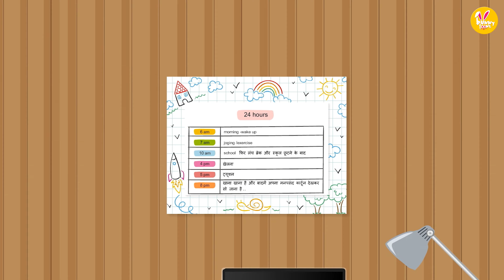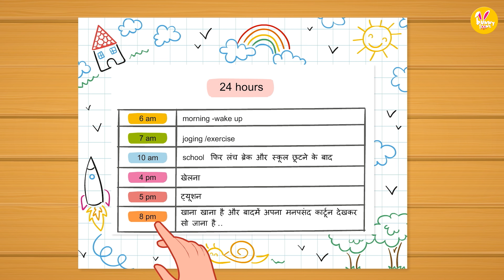પિંકીનું ટાઈમ ટેબલ | Wonderr Girl No Time Table | Gujarati Cartoon | નૈતિક વાર્તાઓ Bunny Toonz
Watch the fascinating and magical story of Pinky the WONDERR GIRL

Creative Director: Alok Singh
Produced By: Janvi Productions

પિંકીનું ટાઈમ ટેબલ | Wonderr Girl No Time Table | Gujarati Cartoon | નૈતિક વાર્તાઓ Bunny Toonz | Gujarati Moral Stories | Gujarati Cartoon Stories For Kids | ગુજરાતી વાર્તા

Bunny Toonz is a channel that entertains children while educating them about good habits, using real stories and experiences that happen around them, in an engaging and entertaining way. With our premium colorful animation and characters we create a fun world that centers around the daily experience of young kids. Each video focuses on various aspects of life like friendship, love, school, kindness and much more to nurture kids, imbibe good qualities and prepare them for the world. We make edutainment content for kids in 9 languages - Hindi, English, Marathi, Gujarati Bhojpuri, Bengali, Punjabi, Tamil and Telugu.
Together, let's make this world a better place for kids.